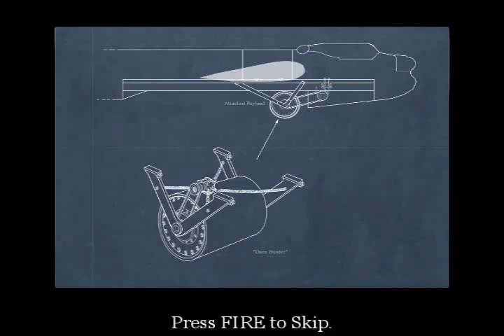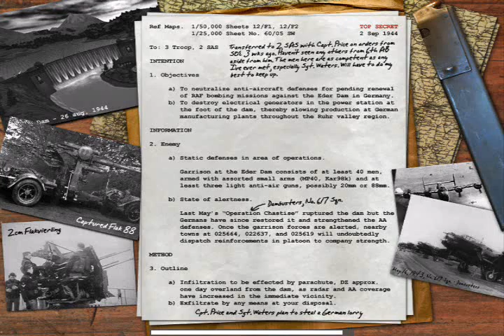Call of Duty (2003) - 12 - The Eder Dam (Eder Dam, Germany)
Ahh, the dam. The one place to go solo to take down enemies inside and get out safely. You join the SAS and you're mission is to eliminate the defenses around the dam.

So much for fighting together, you're going solo like a secret agent.